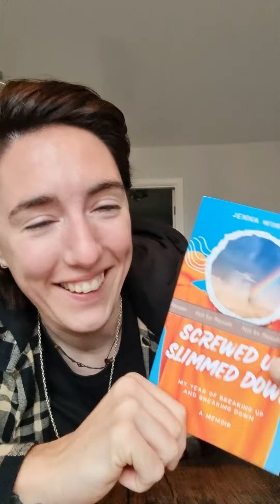Opening my book proof!!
No, I'm not crying... HOW DARE YOU!

The first proof of my book is here and yes I am very emotional about it 😲😬😵‍💫

(Paperback will be available from 29th Nov)